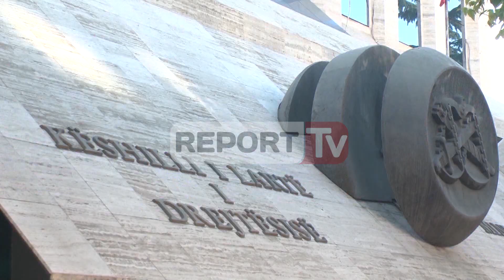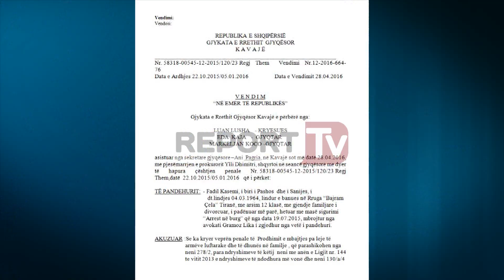Report TV - Vrasja e gjyqtares, KLD nis hetimet, si u gjykua Kasemi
Inspektorët e Këshillit të Lartë të Drejtësisë nisin hetimin ndaj gjykatës së Kavajës dhe gjyqtarëve Luan Lusha, Markelin Koço dhe Eda Kajës të cilët në 2015 dënuan vetëm me tre vite burg Fadil Kasemin vrasësin e gjyqtares Fildeze Hafizi.

Burime për Report Tv bënë me dije se hetimi ka nisur dhe në sitën e kontrollit do të kalojnë të gjithë veprimet proceduriale të kryera nga gjykatësit dhe mënyra e zhvillimit të gjykimit.

Hetimet e KLD-s në gjykatën e Kavajës janë për të disatën herë pasi dhe më parë në këtë gjykatë ka patur hetime për skandale në sistemin e drejtësisë.

Nga gjykata e kavajës është kërkuar dosja e gjykimit për Fadil Kasemin ndërsa pritet që verifikimi të bëhet dhe për regjistrimin audio të këtij gjykimi.